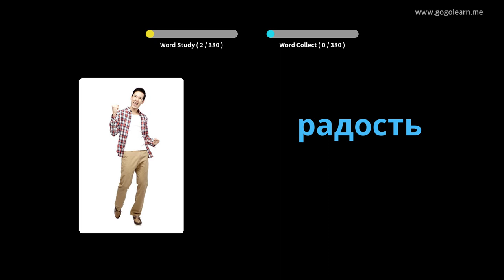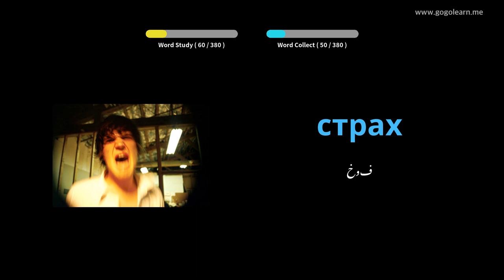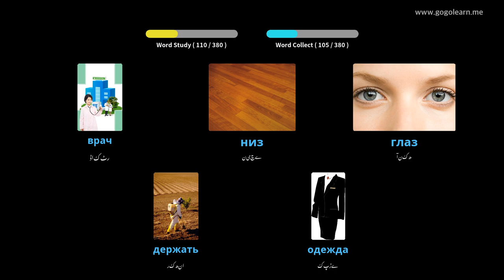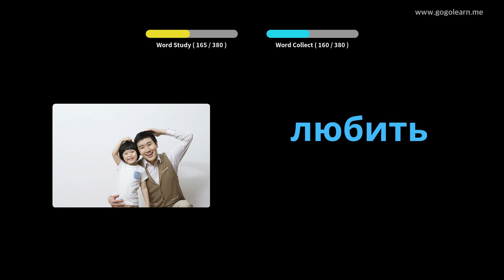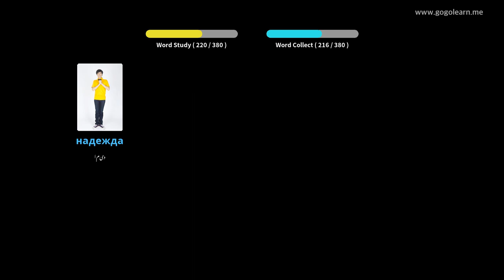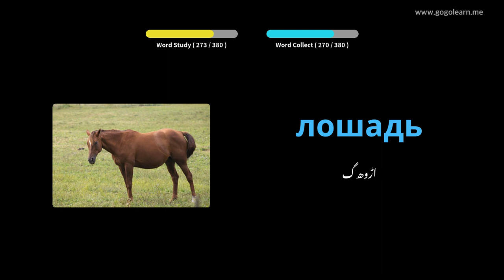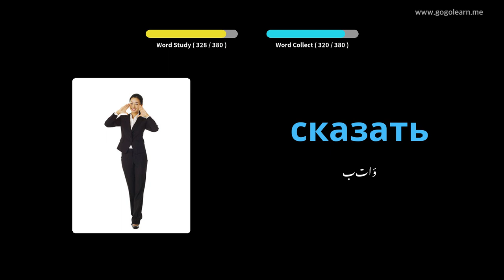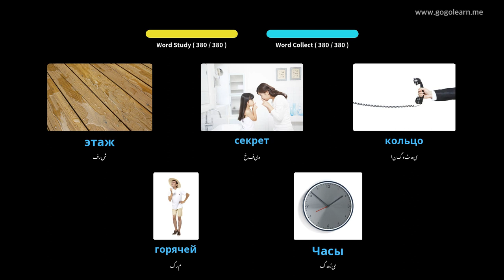روسی الفاظ بنیادی بچے | Golearn